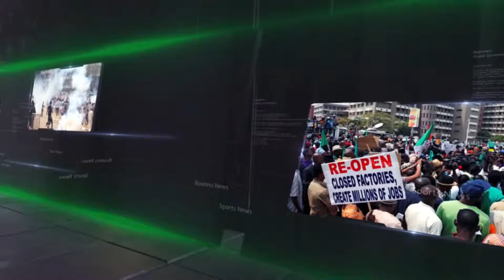CATHOLIC ARCHBISHOP URGES MEMBERS TO BE SOCIAL MEDIA COMPLIANT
THE CATHOLIC ARCHBISHOP OF KADUNA DIOCESE, MOST REVEREND DOCTOR MATTHEW NDAGOSO HAS SAID THAT CATHOLICS COULD NOT AFFORD TO BE LEFT BEHIND IN THE DIGITAL SPACE.